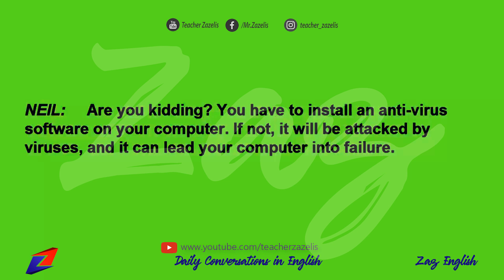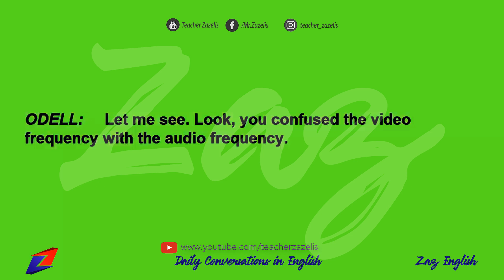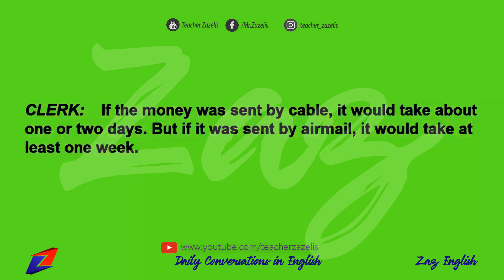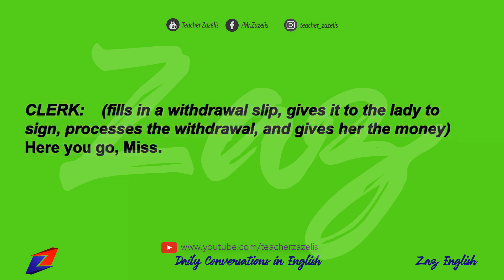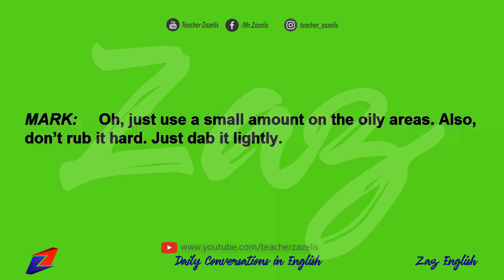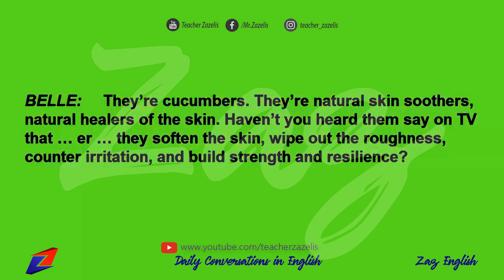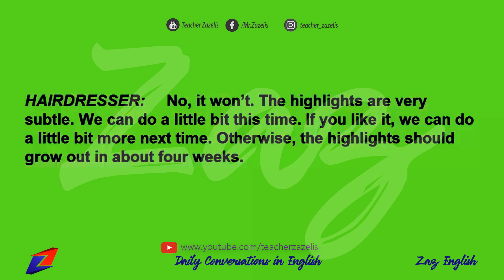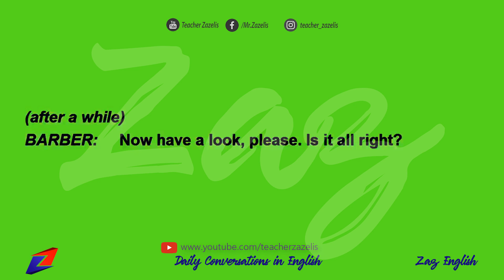🔴 Real English Conversation | Part 8/17 Services (Servicios)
Hey, everybody! This video is about services, such as computer issues, sending a letter, opening and closing a bank account, withdrawing money from bank, skincare, plastic surgery, haircut, dying hair etc. It's very useful!

🔴 Facebook - Add me as a friend

Convide seus amigos!!!